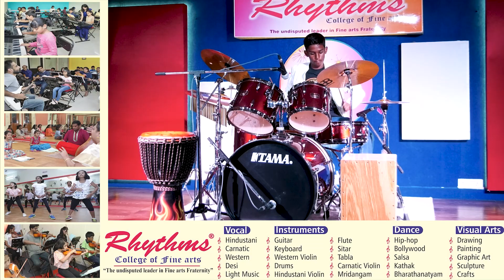PRATHIBHANKURA ◦ 27-11-22 ◦ DRUMS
Rhythms College of Fine arts
Presents

"Prathibhankura"
Rising Stars Talent Show

Drums Performance